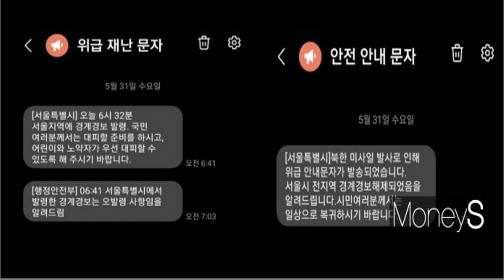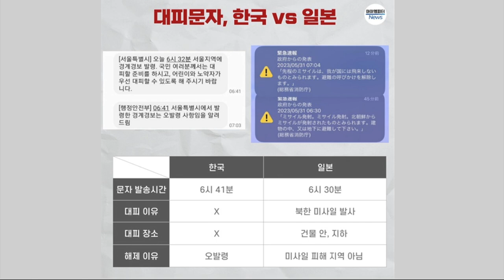역시 김준혁 - 북 정찰위성 발사, 윤석열은 어디에도 없었다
✅김건희 다큐 '퍼스트 레이디' 제작 리워드 펀딩 신청하기:
         5만원 (시사회 티켓 2매 + 포토 제작 에세이집)

 △ 월~금 오전 6시 : 류효상의 신통알
 △ 월~금 오전 8시 : 유용화의 뉴스코멘터리
 △ 월~금 오후 8시 : 이정헌의 허니라이브
 △ 월수금 오후 1시 : 박예슬의 톡터뷰
 △ 월 오후 4시 : 백은종 양희삼 안진걸의 세상속으로
 △ 화 오후 1시 : 백은종 깨어있는 박대희 기자의 가짜 뉴스 팩트 체크
 △ 화 오후 5시 : 백은종 정대택의 응징의 부활
 △ 수 오후 3시 : 김태형 백자의 ㅆㄷㄱ
 △ 목 오후 2시 : 김맹구와 선을 넘는 사람들
 △ 일 오후 9시 : 남태우의 민폐투어